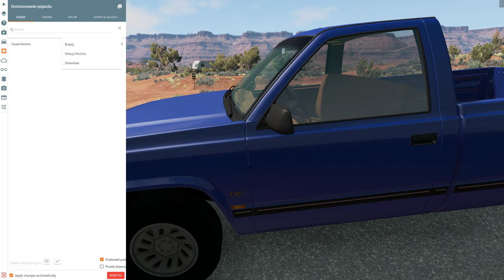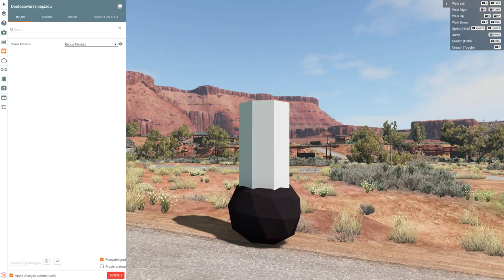Jak w BeamNG.drive zmienić wygląd postaci? Wersja 0.22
ROZWIŃ⬇

W tym filmie pokażę jak zmienić wygląd postaci w BeamNG.drive
Mody:
Nie ma. Używałem podstawki.